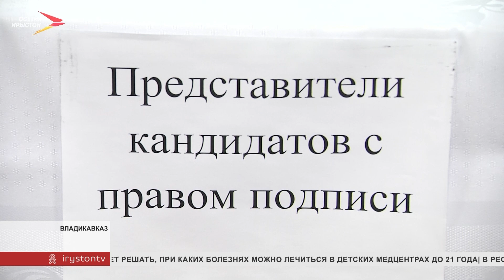Граждане Южной Осетии, проживающие в РСО-Алания, смогут проголосовать во Владикавказе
Южная Осетия готовится к выборам Президента. Они состоятся 10 апреля. Сегодня в республике день тишины. В Северной Осетии тоже можно будет проголосовать. Для граждан Южной Осетии откроются два избирательных участка - во Дворце Культуры «Металлург» и во Дворце Молодёжи.

Напомним, на пост Президента Южной Осетии претендуют 5 кандидатов. Действующий глава республики Анатолий Бибилов, депутаты парламента Гарри Мулдаров и Александр Плиев, лидер парламентской партии «Ныхас» Алан Гаглоев и экс-депутат Дмитрий Тасоев.

В общей сложности завтра откроются 76 избирательных участков: 72 на территории Южной Осетии, 2 в Северной Осетии, 1 в Москве и 1 в Абхазии. Всего отпечатали 40 тысяч избирательных бюллетеней.